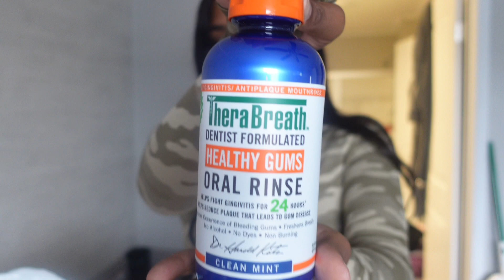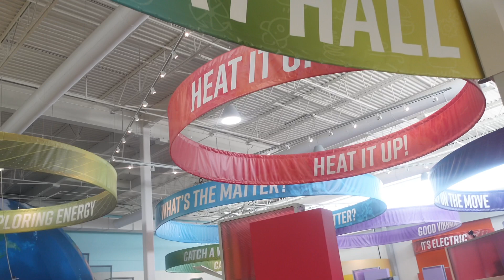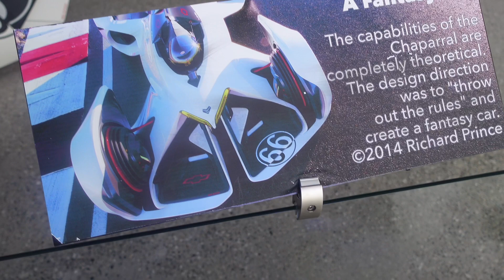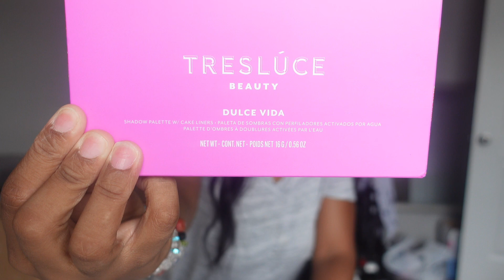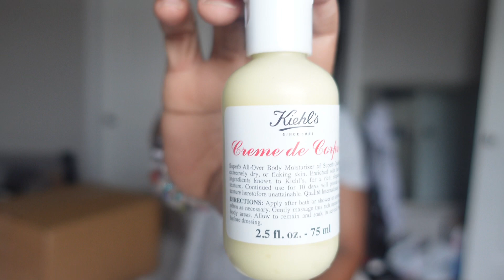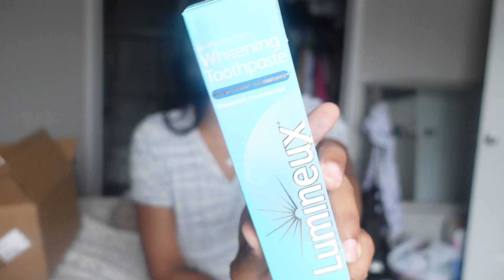WEEKLY VLOG: PR unboxing, shopping + museum trip | bycymoneb